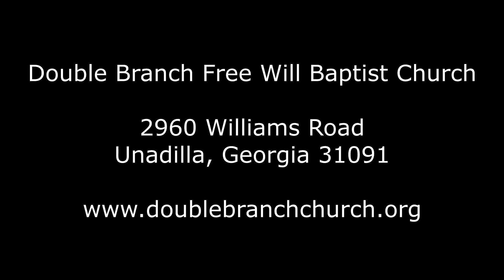Limping to Heaven or Dancing to Hell?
We must deal with our sin in dramatic ways and get rid of it at all cost. As Jesus taught it is better to go to heaven without some of our members, than to go to hell with our whole body. If there is something in our life, even something that can be good but it causes us to sin, we must get it away from us, like possibly a phone. As one man spoke about, it is better to limp to heaven than to dance to hell.

Double Branch Free Will Baptist Church meets in Unadilla, Georgia. Pastor J. Clint Adams.